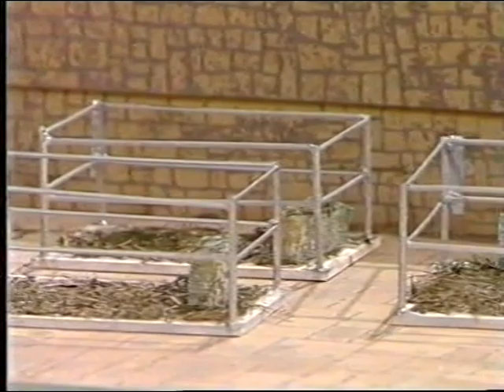Maths is Fun - 7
Maths story programme hosted by Lesley Judd, a companion to "Let's Go Maths" which had the same format.